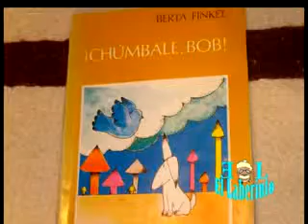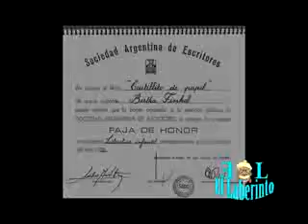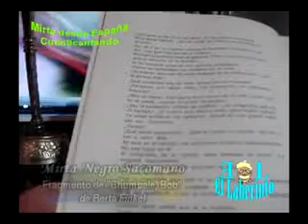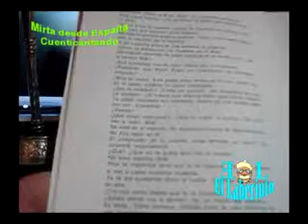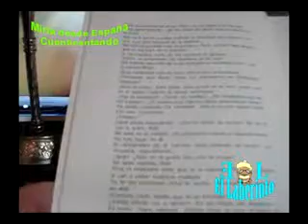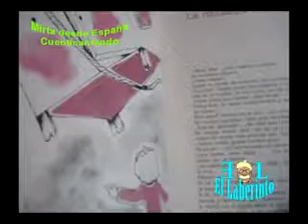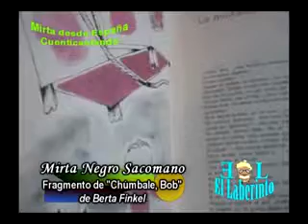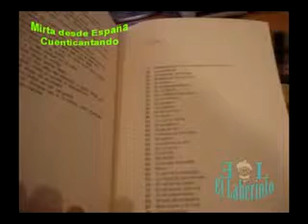EL LABERINTO 177 05 BLOQUE DE MIRTA CHUMABLE BOB